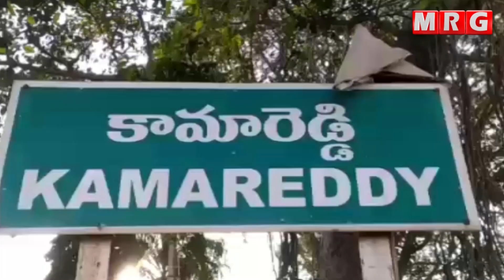పలు అభివృద్ధి కార్యక్రమాలలో ప్రభుత్వ విప్ గంప గోవర్ధన్